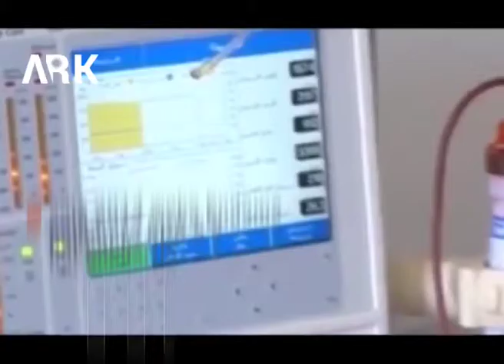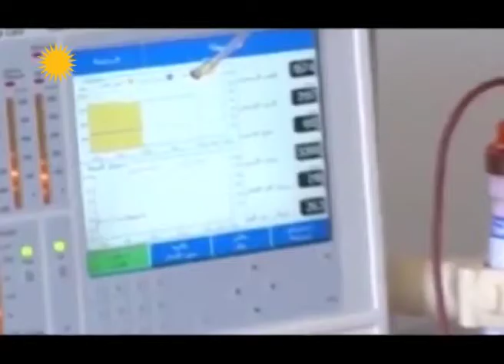Kiryarên PYDê li Nexweşxaneya Dêrikê